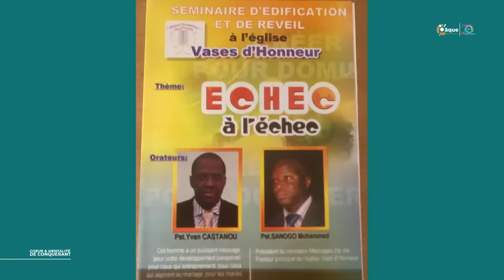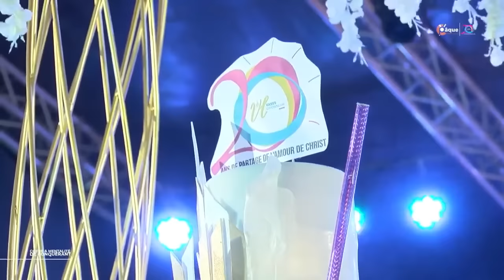LE PASTEUR MAMADOU KARAMBIRI PROPHÉTISE SUR LE COUPLE PASTORAL SANOGO ET L'ÉGLISE VASES D'HONNEUR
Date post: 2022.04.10